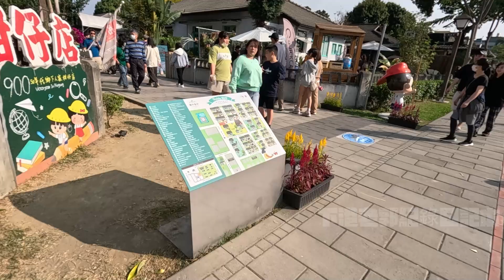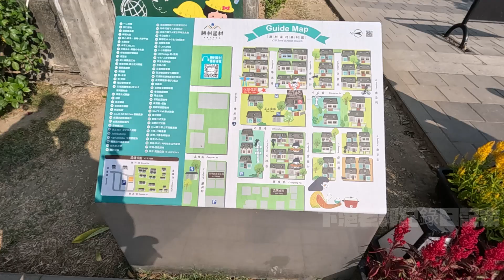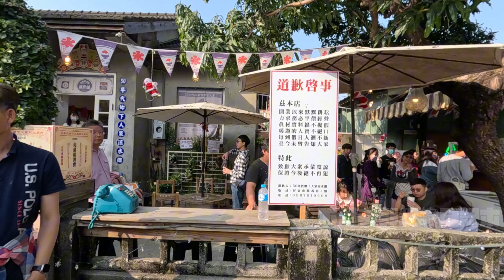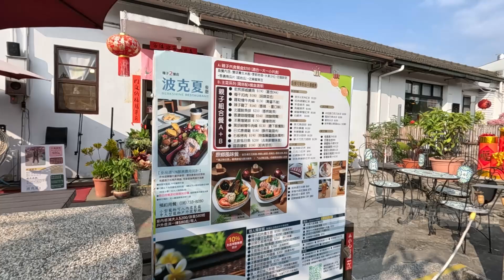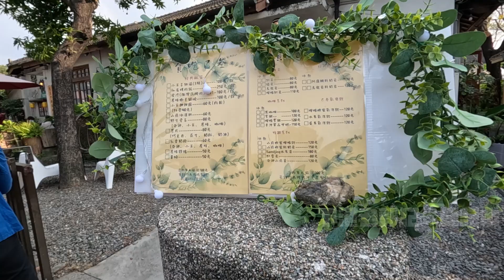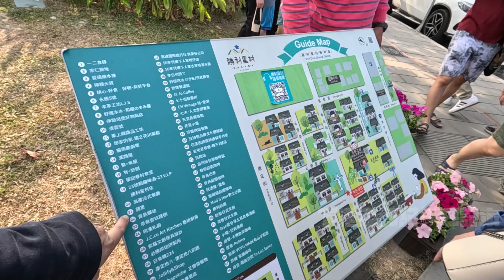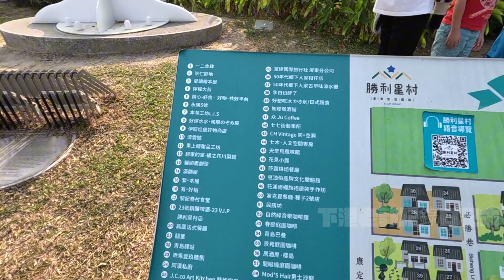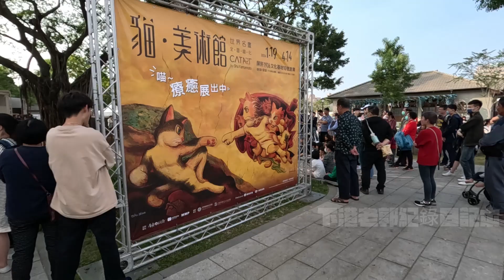【紀錄的日記本】第31集 2024/02/12 番外篇 路過 老眷村文創園區 勝利星村 規劃的不錯耶..有特色...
過年衝了一趟
番外篇..
剛好路過 老眷村的活化文創基地...
規劃的不錯..特別有特色..
有機會再跑一趟
敬請期待

來到新的拍攝主題
將加入各種街頭拍攝的內容
敬請期待

支持自媒體投入時間成本 打賞不在多 打賞就好
贊助窮玩家拍片
(台灣地區)銀行代碼:013帳號:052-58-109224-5
第4集 0728 颱風路過那一晚+隔天來去柴山 山海宮跑一趟上集 有佛祖喔
第七集 0819 星期六 GOPRO11 來了4K模式拍攝 究竟這個燙手磚塊可以拍出怎樣的畫面?